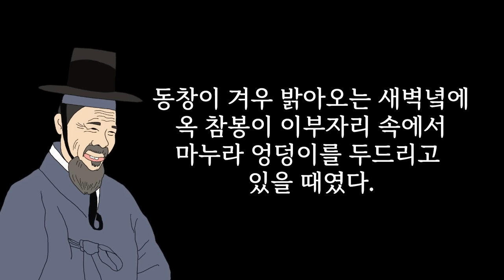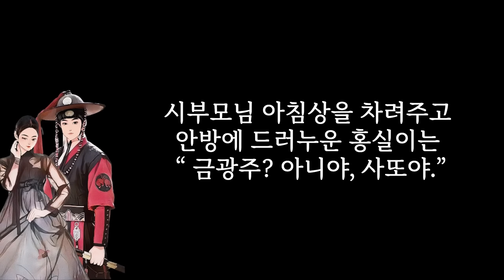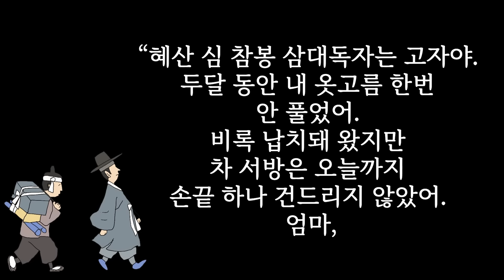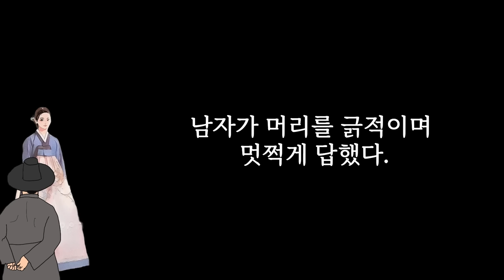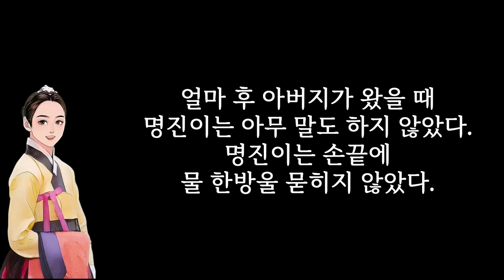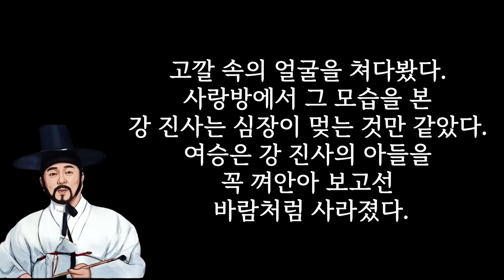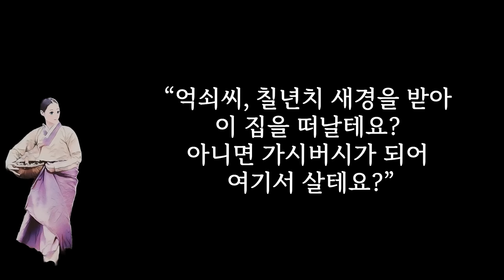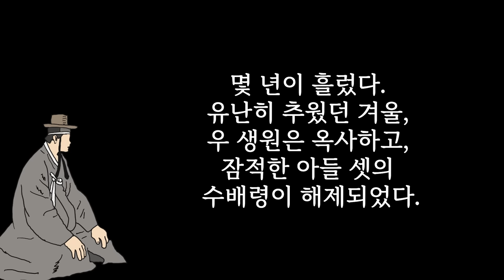양반들의 해괴한 연애 스타일 ....귀가 즐거운 이야기 15 개 [해학과 웃음이 가득한 이야기]